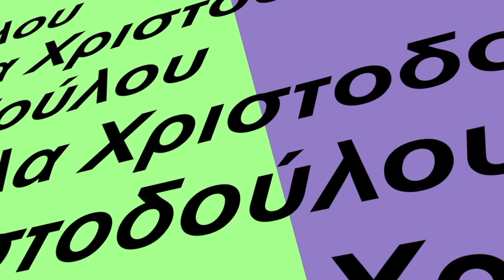Dr Galazis, MRCOG (St Mary's Hospital, London) on Endometriosis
Gynaecologist Dr Nicolas Galazis of St Mary's Hospital, London explains the aetiology, presentation and management of Endometriosis